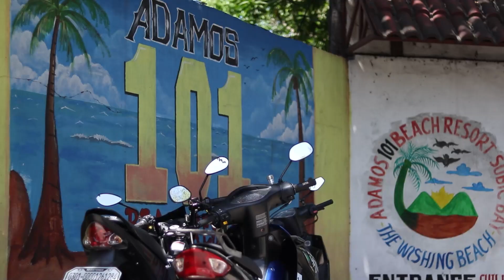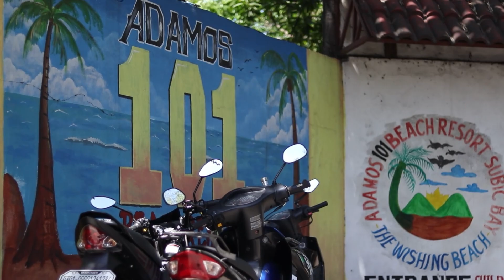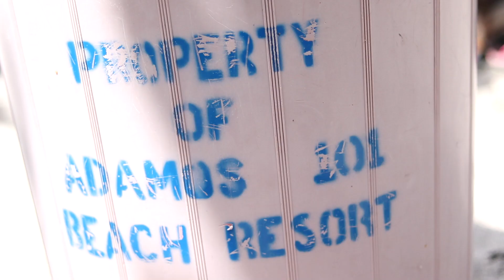Subic Bay Getaway with @Tipsy Tata